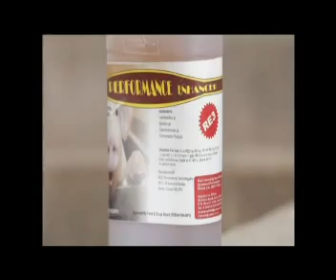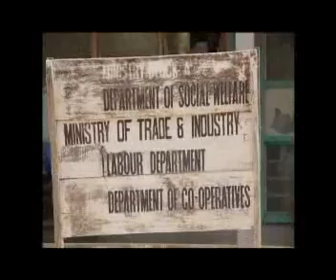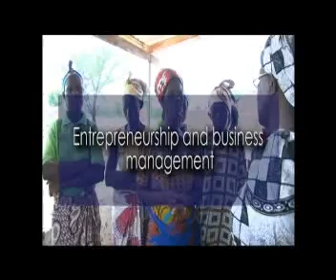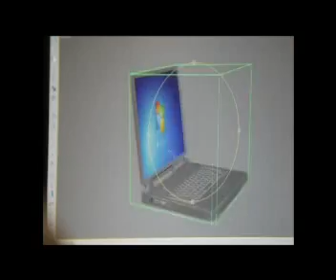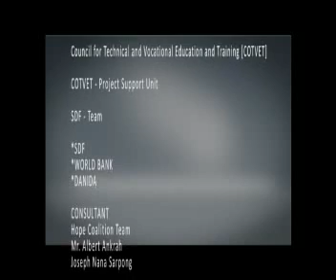Widows and Orphans